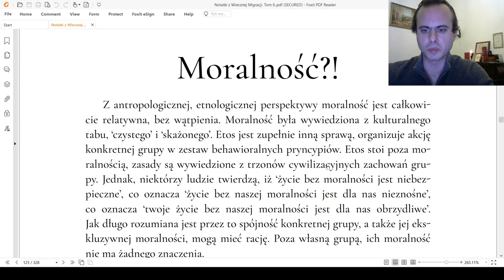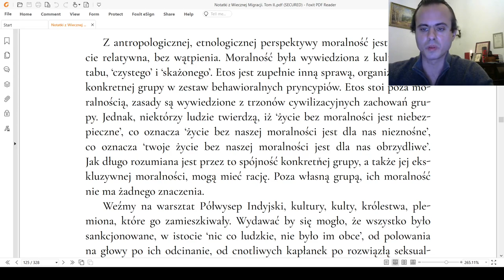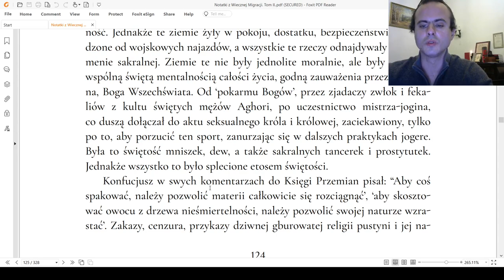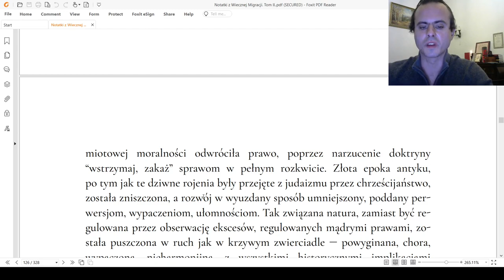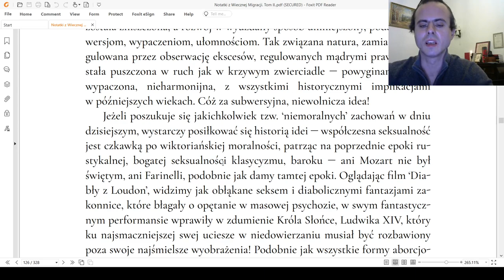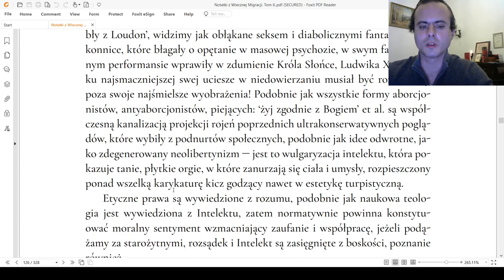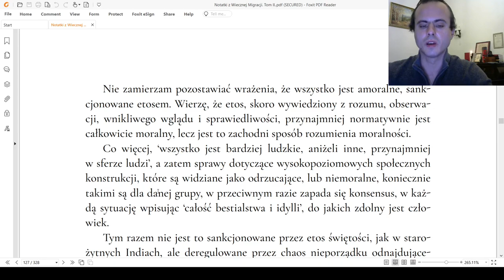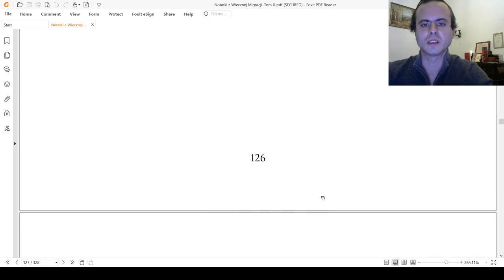Morality is relative, Ethos is not, don't put Divinities into your human animal "moralities".